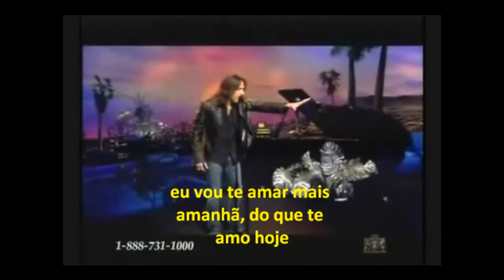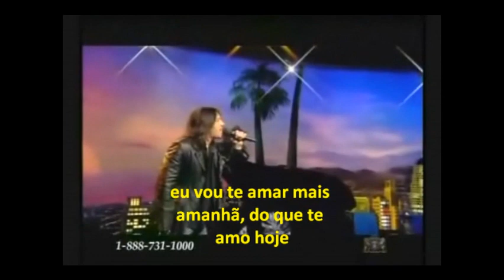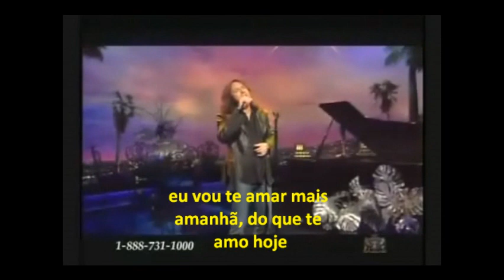Michael Sweet - My Love My Life My Flame - Legendada em Português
Meu Amor, Minha Vida, Minha Chama